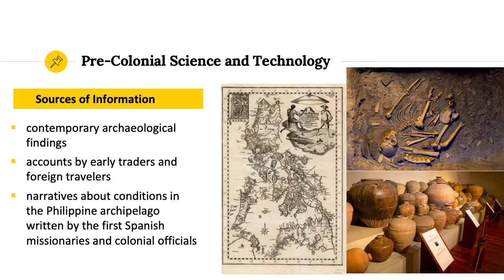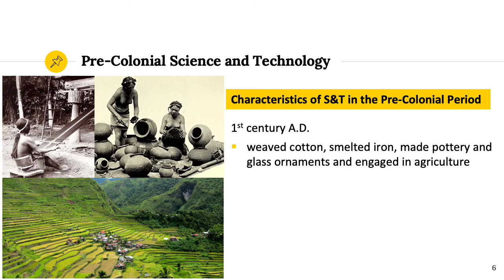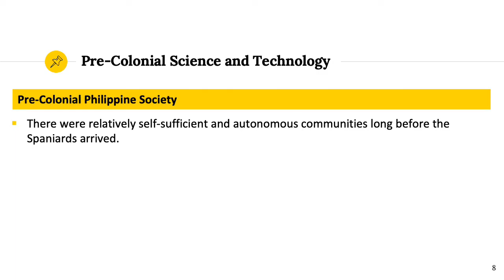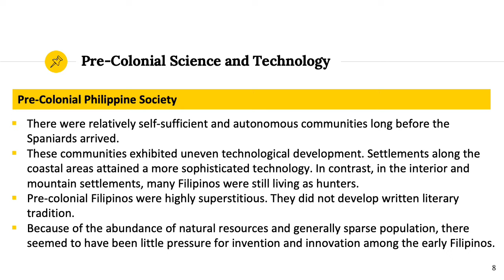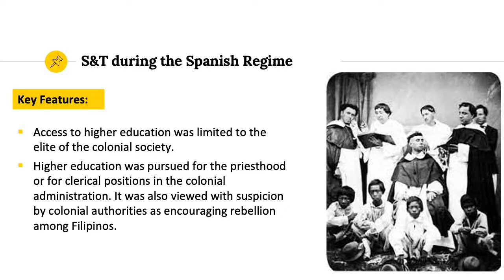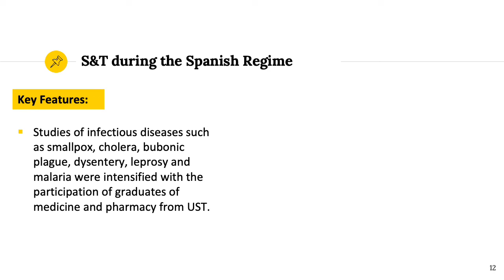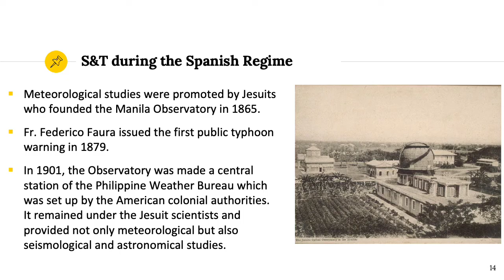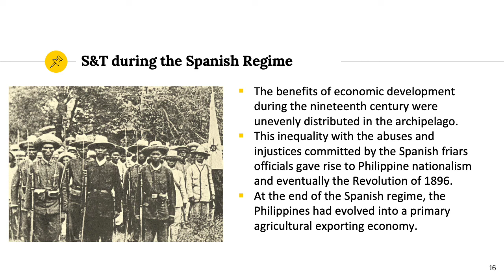STS 10 Lesson 2.1 History of Science and Technology in the Philippines | Vanessa E. Asaias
This lecture describes the scientific and technological development in the Philippines during the pre-colonial period and the Spanish regime.